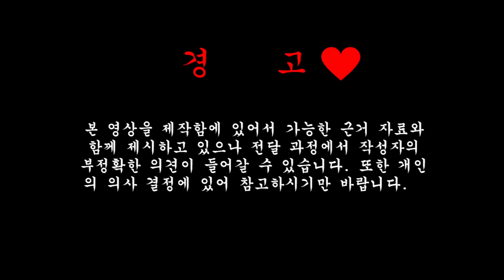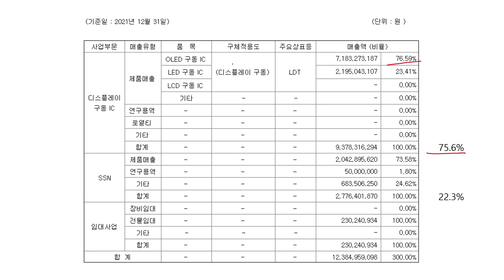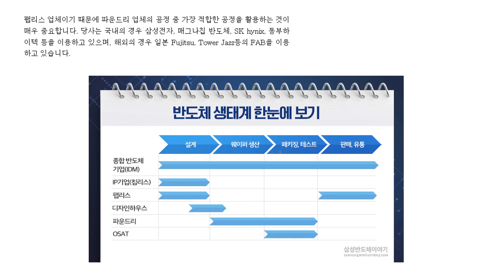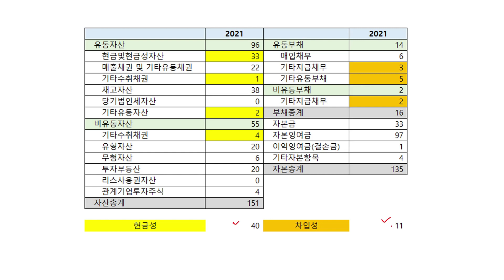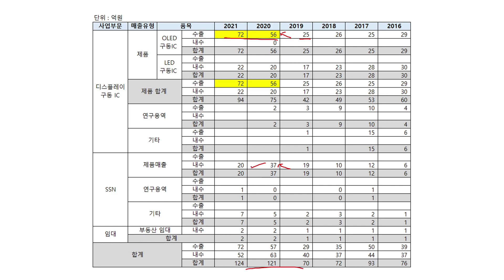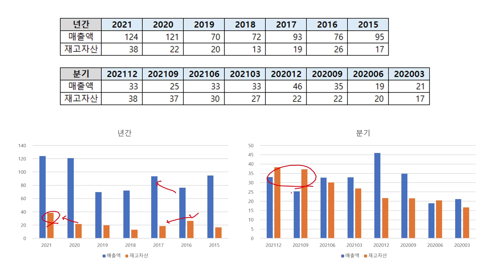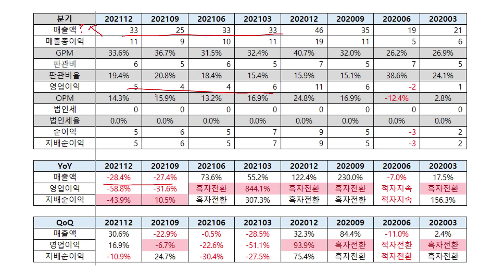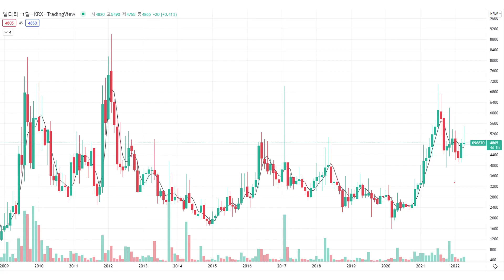티에스이 자식 엘디티, 나름의 준비된 한방?